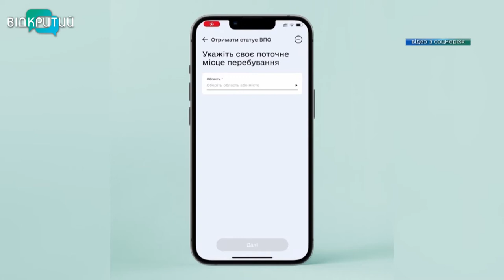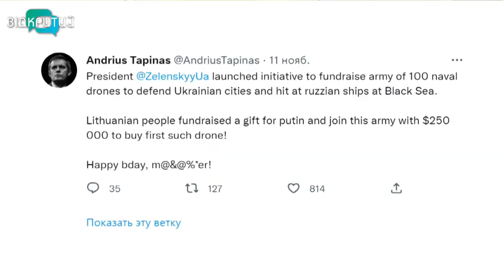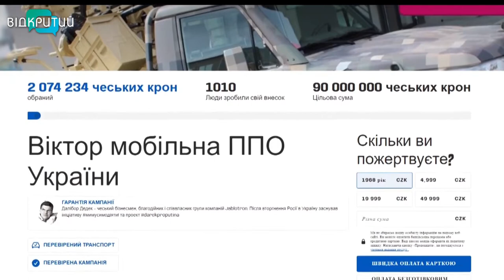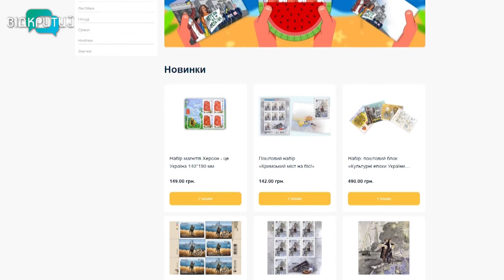Новини OPEN NEWS від 14 листопада 2022 року 13:15